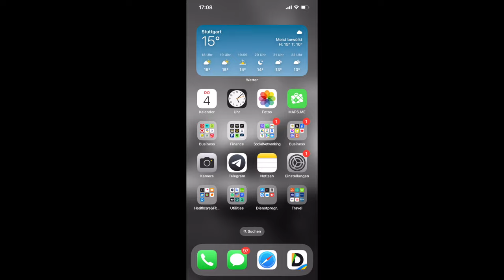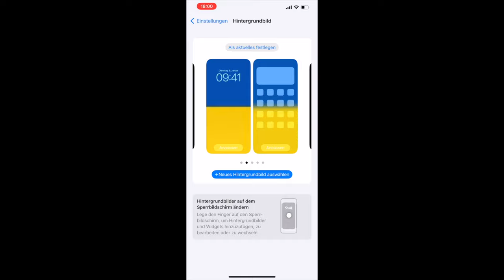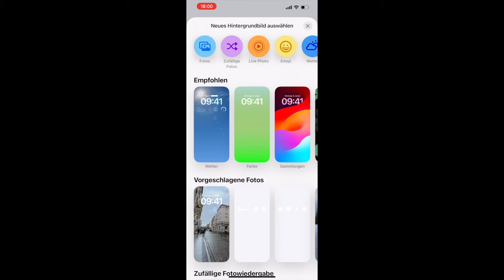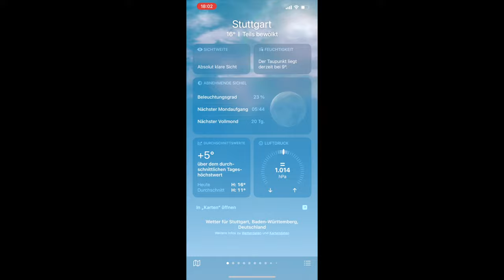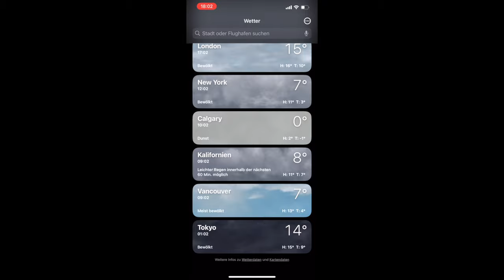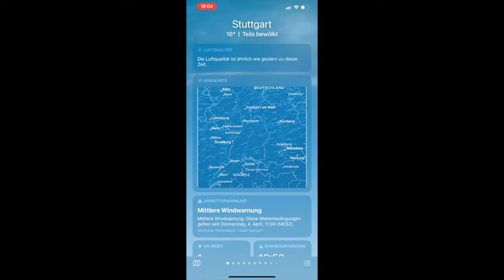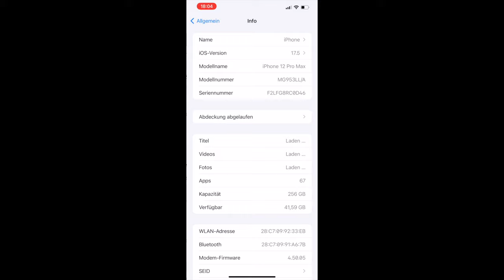iOS 17 5